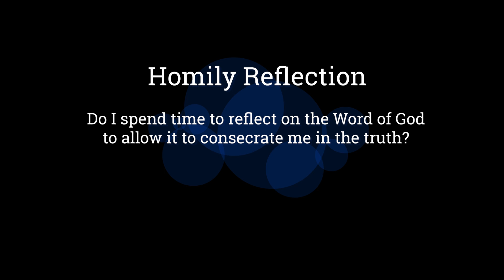Consecrated To God For Salvation Of Humanity-Archbishop W. Goh (Abridged Homily Extract-19 May 2021)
To be consecrated is to give glory to God. When we pray the Lord’s Prayer, “Holy be your name”, we are praying that whatever we do, we reflect the glory of God in our lives, especially His character of love and truth. So the best way to glorify God and to make Him known is through a life of holiness. The desire for sanctification cannot be simply for ourselves, our salvation and our security. It must be done for the good of others so that we can lead them to the Lord. How do we sanctify ourselves for the glory of God and His people?